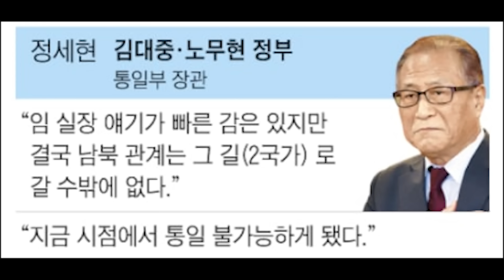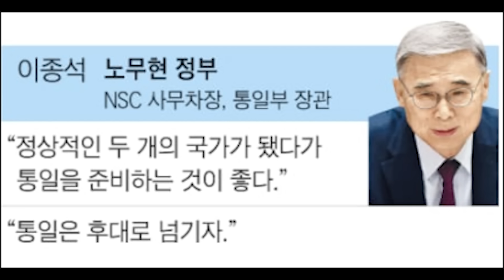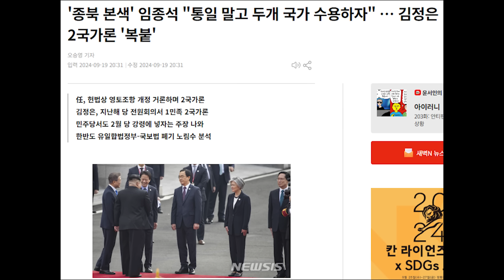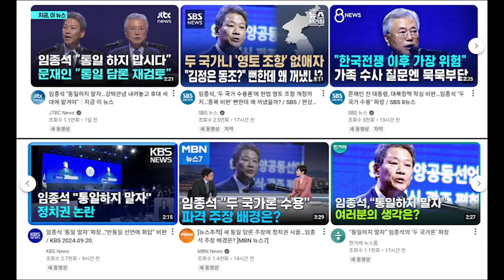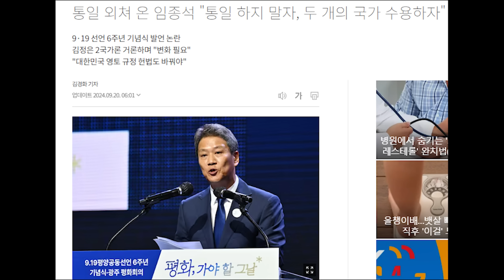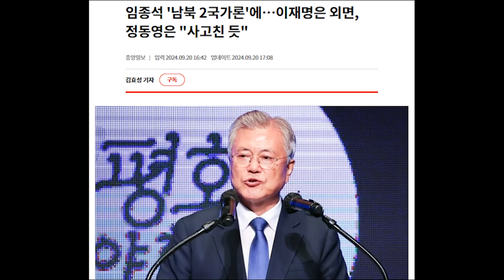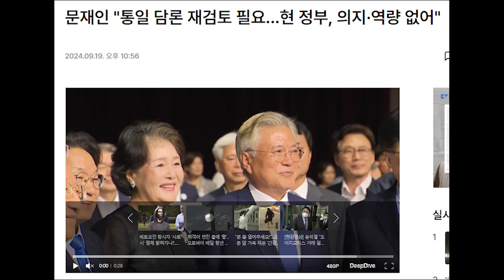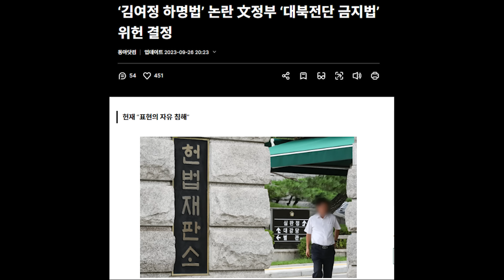문재인-임종석 0소리에 좌파진영도 술렁...'사고쳤다' 한숨